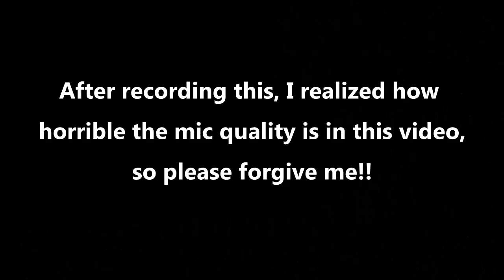Lucid Dream Sex Q&A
In this video, I will be answering your Lucid Dream Sex questions from my last video regarding sex in the lucid dream!

My name is Haylee and I am a Lucid Dream and Out of Body Coach and practitioner. My goal is to help others change their dreaming and waking lives through the power of mindfulness of dream and sleep. These practices and skills can be learned by anyone and I offer guidance and support to anyone who is wanting to learn these altered states of consciousness.

--How to Manifest Money in Waking Life & Through Lucid Dreaming--

Lucid dreaming is the ability to realize when we are dreaming as the dream is happening. Once we build this awareness, we can explore our 3-D reality that is created through the power of our mind. Gaining consciousness within our dreams holds many amazing benefits including:

-More restful sleep
-Overcoming addiction, nightmares and PTSD
-Decreasing anxiety and depression
-Enhances creativity
-Enhances memory
-Boosts brain function
-Provides us insight about ourselves and our lives
-Gives us 30% more time to learn new skills

Once we learn the amazing practice of lucid dreaming, you can learn how to use this skill to experience astral projection (out of body travel), which has similar benefits, but provides a unique experience from lucid dreaming.

Happy Dreaming!